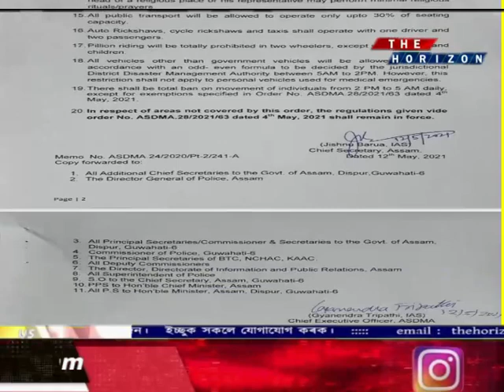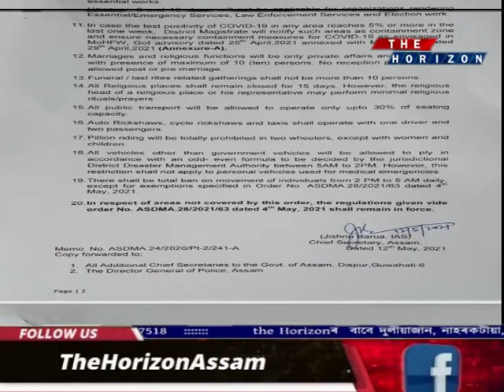বৃহস্পতিবাৰৰ পৰা ৰাজ্যত বলৱৎ হ'ব ক'ভিডৰ নতুন নিৰ্দেশনা।